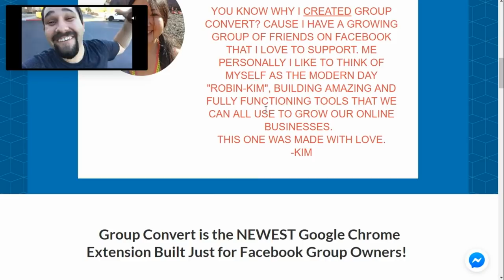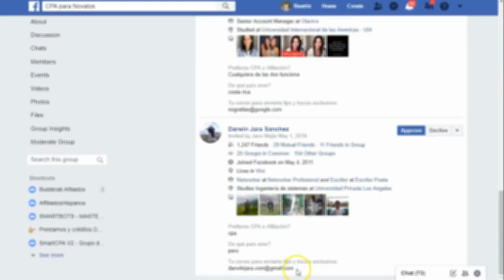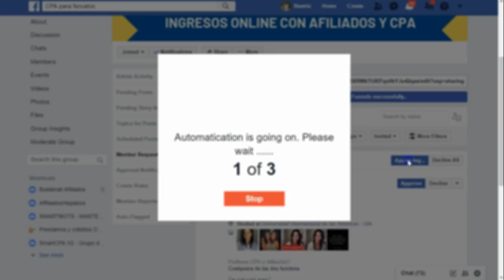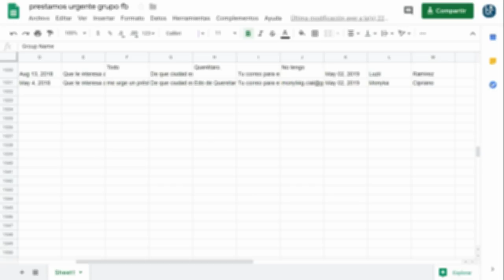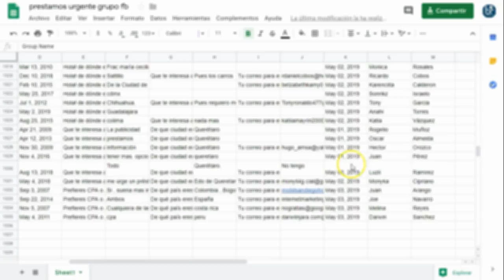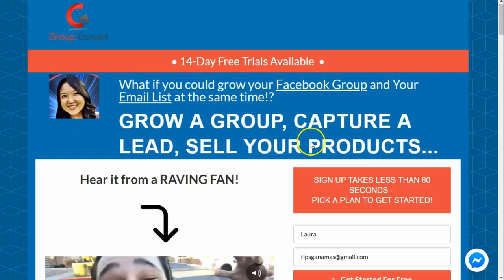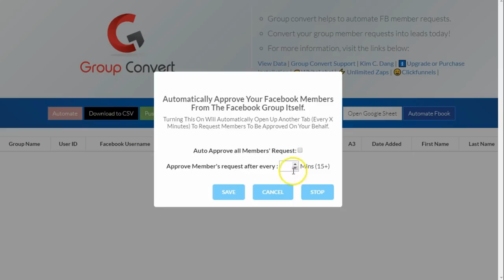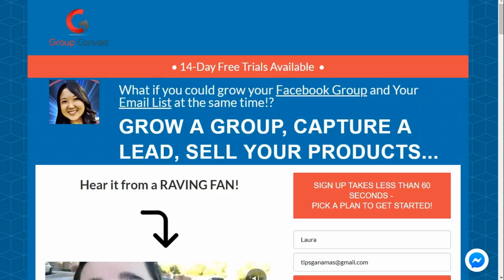captura emails de grupos de Facebook rápido y fácil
Extrae fácilmente todos los correos y mucho más datos de tus grupos de facebook con un solo click.
fácil de instalar y más fácil de usar group convert te entrega todos los correos electrónicos de tus grupos de facebook, desde las preguntas de facebook.

Extraer correos de facebook, grupos de facebook, preguntas grupos facebook, usar preguntas grupos facebook.